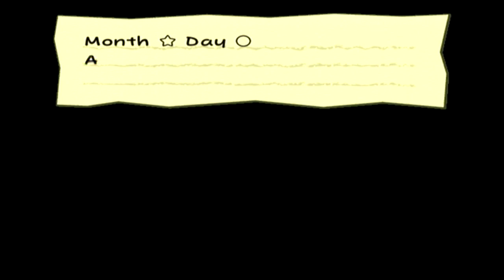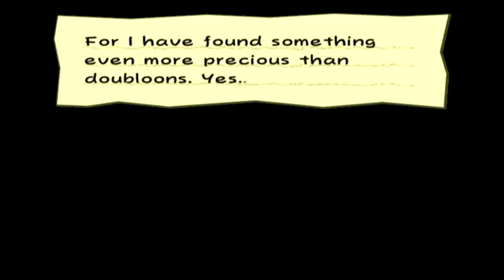Da Boss About to Sleep With The Fishes: Paper Mario The Thousand Year Door Part 24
Part 24 of my Let's Play of Paper Mario The Thousand Year Door